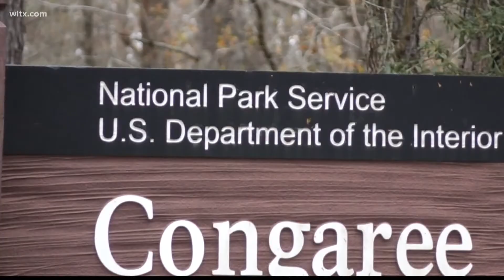Lower Richland tourism plan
The county's Conservation Commission is hoping to increase tourism in the Lower Richland community.